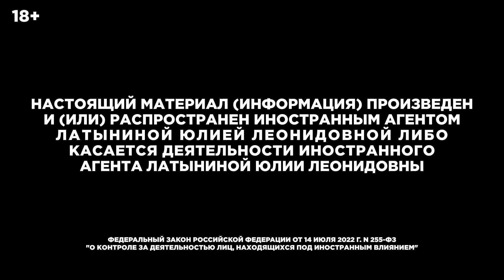разоблачение нарративов. Беседа с Вадимом Савицким из Когнитивного Надзора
18+ НАСТОЯЩИЙ МАТЕРИАЛ (ИНФОРМАЦИЯ) ПРОИЗВЕДЕН И (ИЛИ) РАСПРОСТРАНЕН ИНОСТРАННЫМ АГЕНТОМ ЛАТЫНИНОЙ ЮЛИЕЙ ЛЕОНИДОВНОЙ ЛИБО КАСАЕТСЯ ДЕЯТЕЛЬНОСТИ ИНОСТРАННОГО АГЕНТА ЛАТЫНИНОЙ ЮЛИИ ЛЕОНИДОВНЫ

Канал Когнитивный надзор.

Перевод на счет организации:
LATYNINAORG MTÜ
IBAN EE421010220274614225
SWIFT EEUHEE2X
Bitcoin: bc1qltgykx93plrpp32ygktl4srzz4z5sa467ppafq
bitcoincash: qq2uhptcx7qqxvtpgqs2spca6urgwuckxsc79vd39j
Algo: LXHCP5VLSULJTYNK3QXBXYA3YQ5RT7G3UKGKY4IDFAYGIKTDIO3SONPNNM

ЮЛИЯ ЛАТЫНИНА ПРИЗНАНА МИНЮСТОМ РОССИИ ИНОСТРАННЫМ АГЕНТОМ